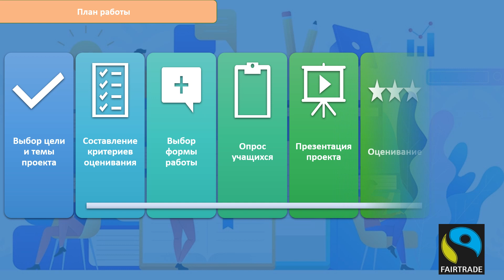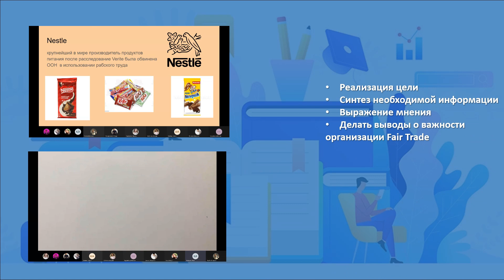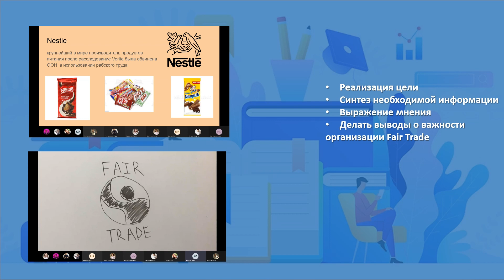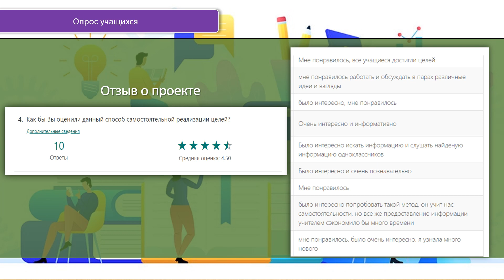Mетод проектов как техника студентоцентрического обучения, русский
Видео для августовской конференции 2021 г.
Жакупова Г.К.,
учитель русского языка и литературы
НИШ ХБН г. Павлодар

Записано при помощи программы Movavi.